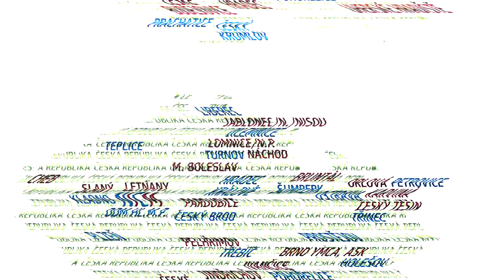ICM IVANČICE VIDEOSPOT